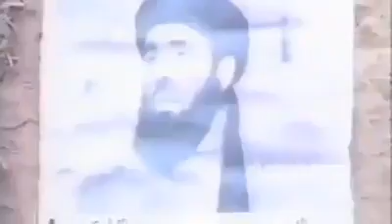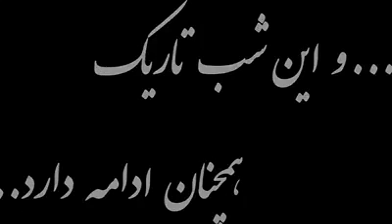results Afghan Jihadist supported by the west!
USA supporting the first modern terrorists today also known as mujahideen, Al Qaida, ISIS, Free Syrian Army all supported by the west!